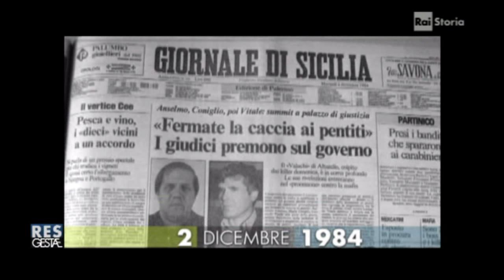Leonardo Vitale, primo pentito di mafia.Palermo 1984.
Palermo 2 dicembre 1984.